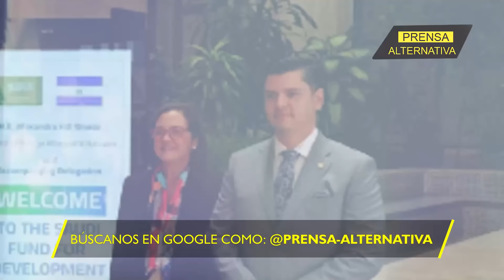Nuevo aliado de El Salvador! ¿Se unirá?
Está el El Salvador acercándose a la posibilidad de mayores relaciones con el BRICS. La inauguración de una nueva embajada puede pavimentar un paso histórico.

Director General: Juan José del Castillo - El Jota
Jefe de Prensa: Enzo Anchante REV100001JP01
Jefe de Redacción: José María Salazar REV10001JR
Redactor: Frank Gil

Org
REF05JR3
L01
E02
may2024PA

Info0
Pr1
RA3005
Loc1
Edt2